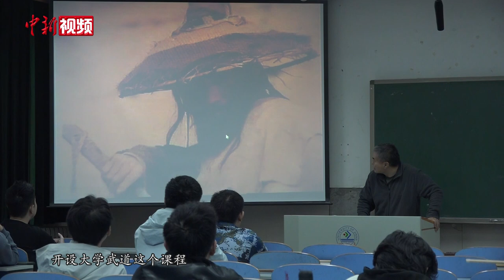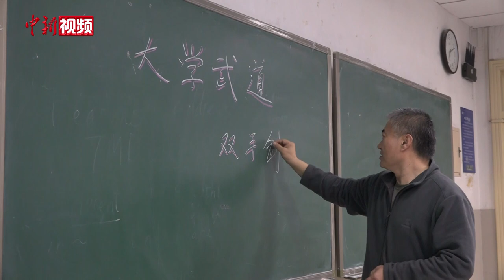物理老师教授双手剑 培养自信剑士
每个男孩心中都有一个武侠梦，“仗剑走天涯，除尽不平事”。似乎武侠也总是与剑挂钩，随着长大，众多男孩的武侠梦渐渐消失，但是济南大学的学子，却可以在学校学习大学武道，包括双手剑课程，圆自己心中一个武侠梦。近日，记者来到济南大学，看到双手剑课程正在结课考核。

金卫东认为，学习双手剑学的不仅是招式，更能理解东方文明、增强文化自信。其中更多的是对“道”的领悟，要培养追求真理，坦诚自信的新一代剑士。

在近五年的课程开设过程中，双手剑课程备受好评，双手剑课程学生俞祥表示，学习双手剑圆了他心中小小的武侠梦。

基于学生的喜爱和学校的支持，传承自“黄河大侠”于承惠先生的双手剑课程也在济南大学不断发展，金卫东也为课程下一步的发展做好了规划。（祁建月）